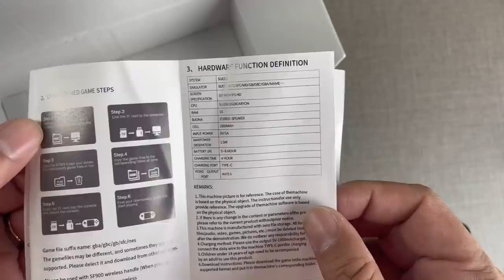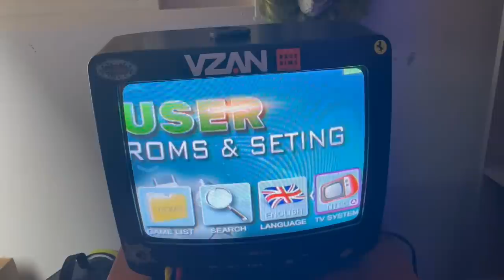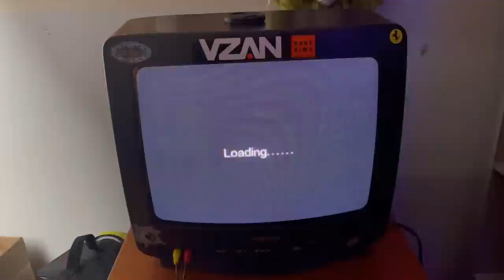SF2000 O SUPER NINTENDO PORTATIL DE 130 REAIS - UNBOXING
Unboxing e review de primeiras impressões do SF2000 um portatil barato que roda varios emuladores, como Nes, Snes, Mega Drive, Gameboy Advance e Arcade.